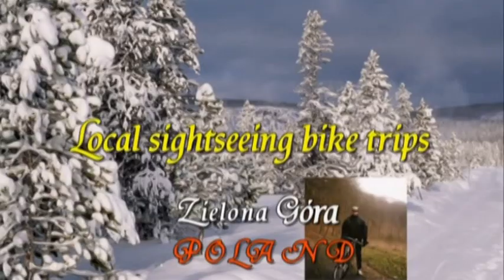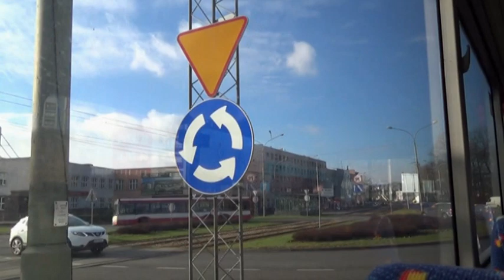Video 2018-3-48 (4473) 🚂🚌🚌🚌MY CHRISTMAS in Dąbrowa Górnicza🚂🚌🚌🚌 part 47 Dec 21st 2017-Jan 7th 2018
❄️🌲❄️MY CHRISTMAS in Upper Silesia,Poland part 47 of 63 Dąbrowa  Górnicza - Sosnowiec by bus/1
I have spent two weeks in Dąbrowa Górnicza during last Christmas!Visited my sister Maria and my niece Ula after two years!Visited also some interesting places in the countryside,so hope u will enjoy watching!Amnas2011
Here are these places below:
-Dąbrowa Górnicza at night-Christmas Decorations (4 parts)
-Dąbrowa Górnicza the Church and The Park-walking with Ula (4 parts)
-Family Rabbit-bunny TOFIK ( 2 parts)
-Dąbrowa Górnicza Pogoria Lake with Ula (7 parts)
-Będzin Castle and The Palace (8 parts)
-Dąbrowa Górnicza-The Palace of Art & Culture (1 part)
-Dąbrowa Górnicza-The Mine and the Museum (11 parts)
-Gołonóg -The Church (4 parts)
-Pogoria Lake-Feeding birds (5 parts)
-Sosnowiec-The Town Centre with Ula (8 parts)
-RETURN-Dąbrowa Górnicza-Katowice-Zielona Góra by train (8 parts)

❄️🌲❄️Moje ŚWIĘTA BOŻEGO NARODZENIA na Śląsku (63 odcinki) - część 47 Dąbrowa Górnicza -Autobusem do Sosnowca/1
Spędziłem dwa tygodnie u siostry w Dąbrowie Górniczej w dniach 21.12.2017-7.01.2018 gdzie wraz z moją siostrzenicą Urszulą odwiedziliśmy sporo ciekawych miejsc wymienionych powyżej!Zapraszam do oglądania filmów z mojego pobytu i życzę przyjemnego odbioru!Amnas2011